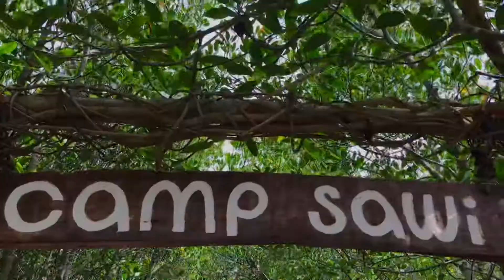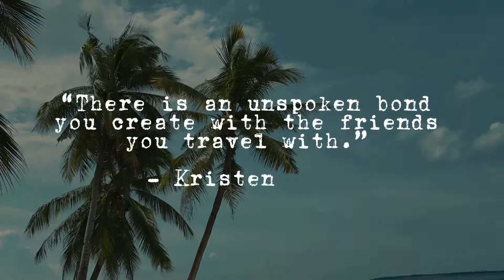Bantayan Island Tour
I found my way home ♥️
Bantayan Island 🏝

2017 Ben&Ben - Ride Home ©

Ben&Ben ♥️